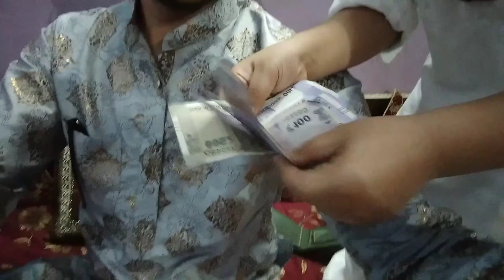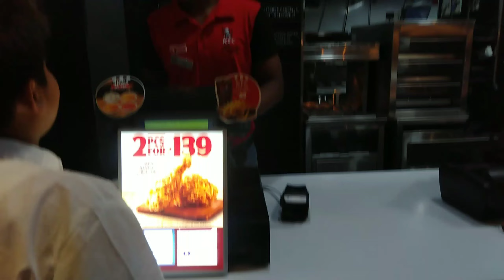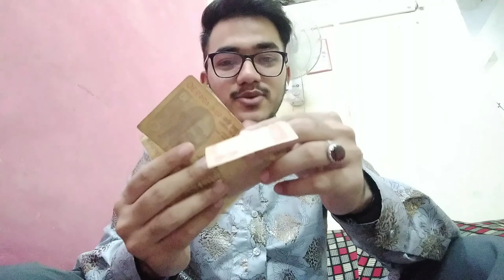Eid Vlog 😍 || Mujhe kitni Eidi mili ?? 😯|| Eid Day 1 vlog ||Jafar Abbas Vlogs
I want to keep my memories safe with you and me through my vlogs ❣️

thank you for being a part of my memories 😍

hit likes.

Instagram I'd: @imjafarabbas